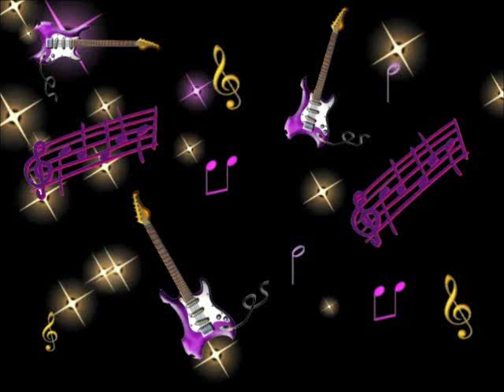Blanca Iris Villafañe "Ahora Soy Feliz"